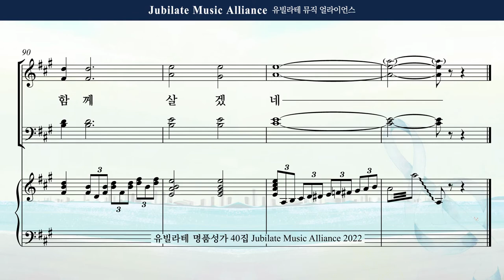[유빌라테 명품성가 40집] 최정연 - "예수님을 믿으면"